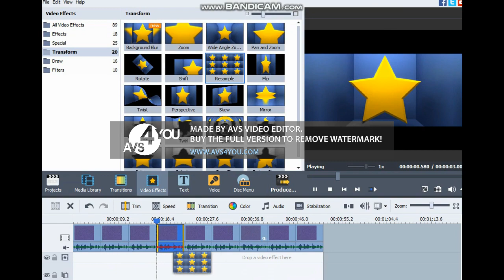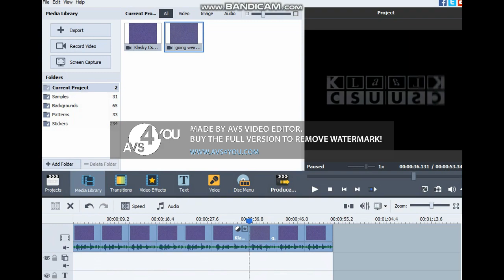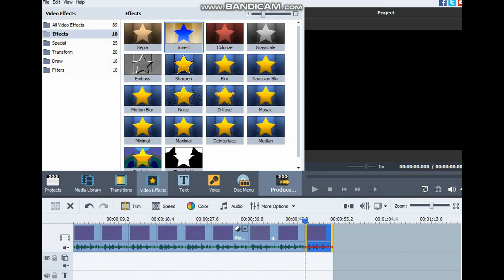DERP WHAT THE FLIP Csupo Effects On AVS Speedrun Be Like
I Made A Speedrun To Do DERP WHAT THE FLIP Csupo Effects On AVS Video Editor!